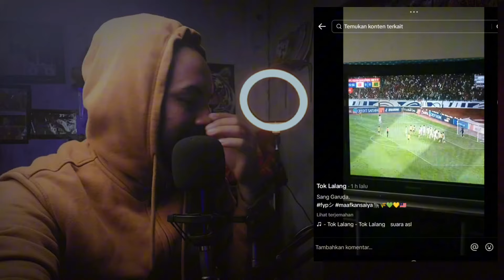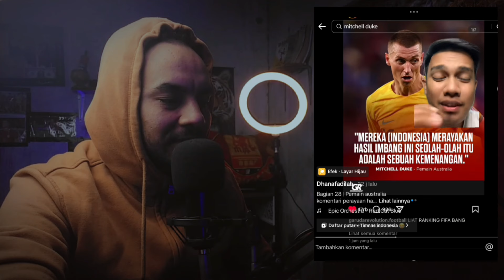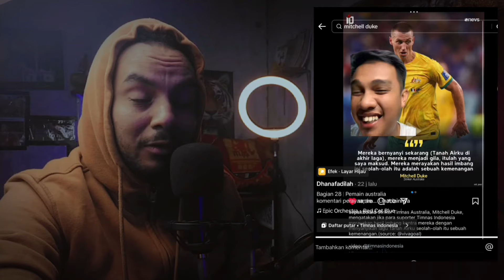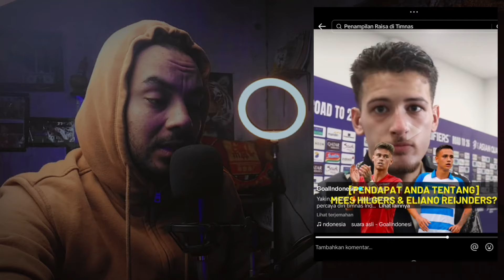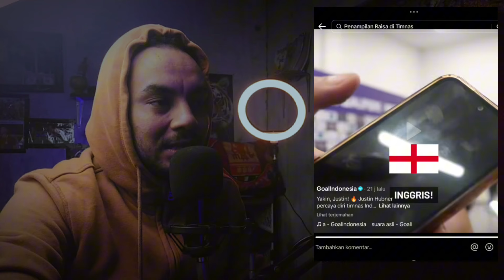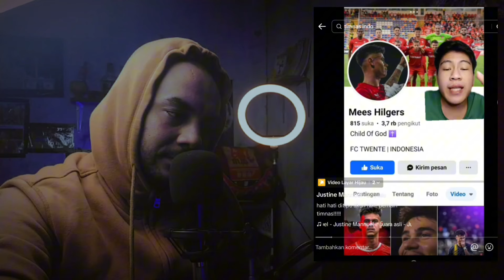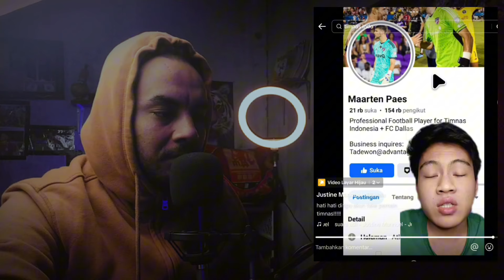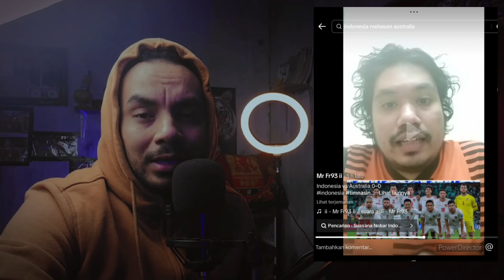VIRAL‼️Netizen Malaysia kagum dengan cara main Indonesia seperti Inggris, rumput GBK seperti sawah😱